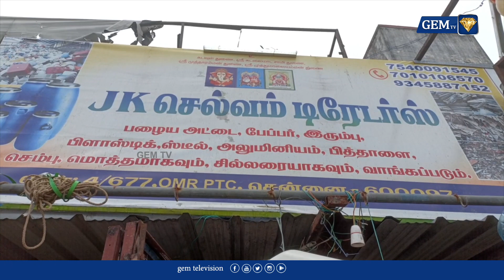சட்டசபைக்குள் குட்கா விவகாரம்...முதல்-அமைச்சர் முக.ஸ்டாலினுக்கு எதிரான மேல்முறையீட்டு மனு தள்ளுபடி..